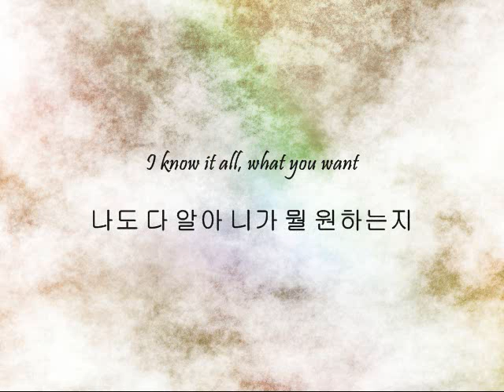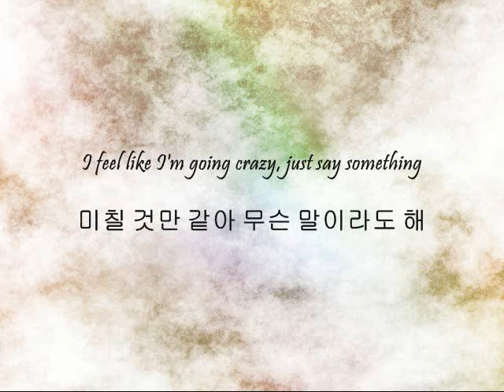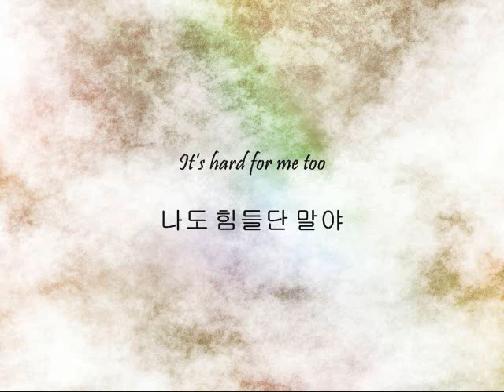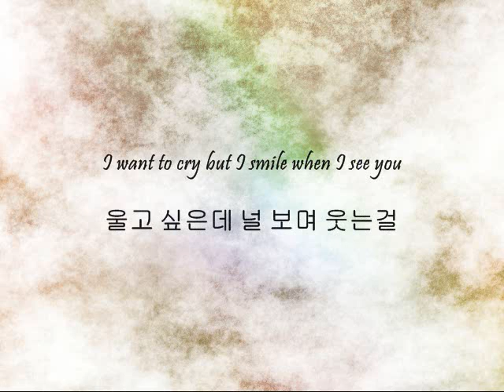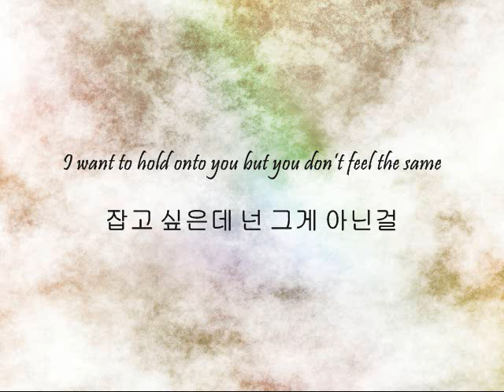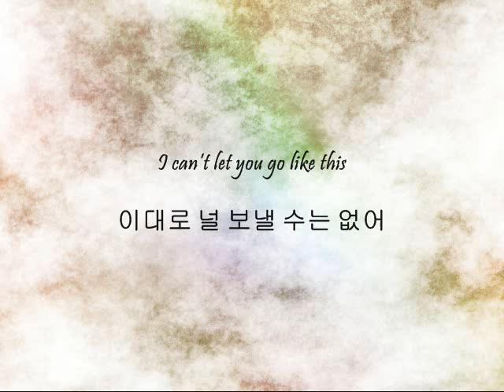Lee Donghae - Plz Don't [Han & Eng]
Song: Plz Don't
Artist: Lee Donghae
OST: Panda And Hedgehog

-Obsessed- but I do not approve of the title. Please Don't would've been just fine.